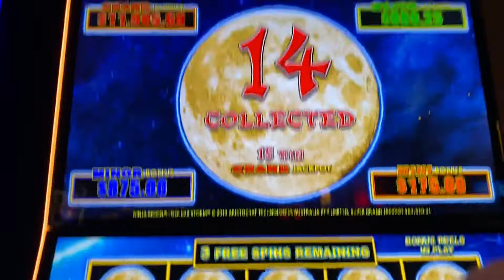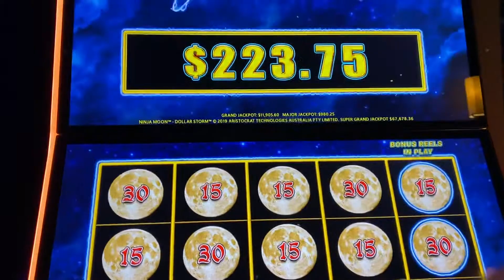Dollar Storm keeps on giving! 💰👍🏾Huge wins!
I win some and I lose some but also get some Huge Hand pays!
I'm not new at playing slots, but new to recording and having a channel.

Weekly I will post new videos with exciting wins & loses.